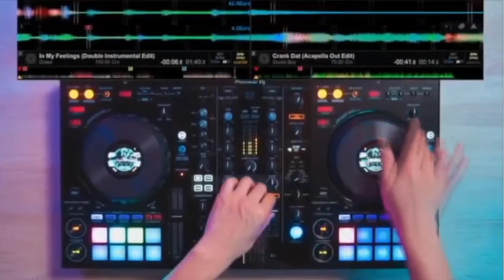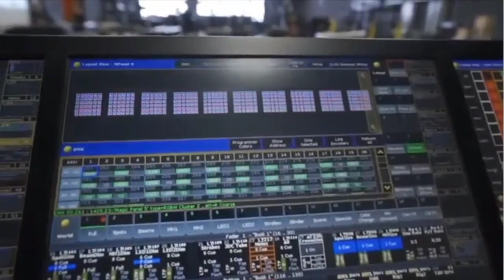IWER TV - Titans Of Democracy